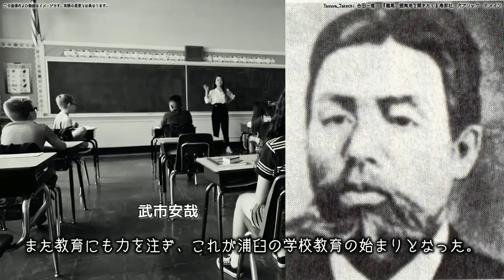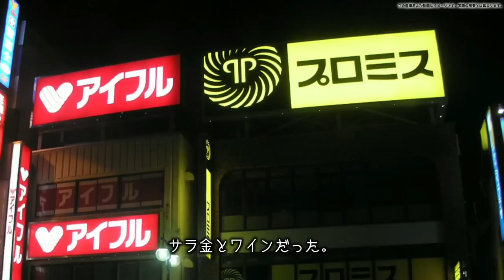【札沼線札的駅】坂本龍馬とワインとサラ金の繋がりを、あなたは知っていますか？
浦臼町史と札沼線・札的駅跡
（俺の噂とWikipediaより引用改変あり）

◆使用地図・航空写真◆
Google map

◆使用BGM◆

◆動画用素材◆
Pexels様